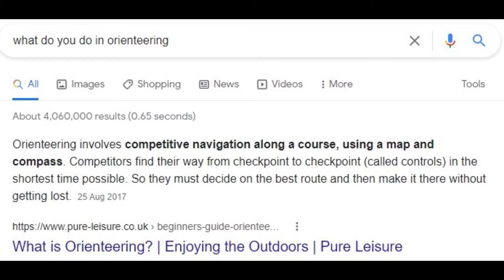DISORIENTEERING- TRAILER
Two friends on a school camp run into trouble as a seemingly normal orienteering activity turns into an unforgettable journey as they go to great lengths just to find all the flags and stamp their paper. This cant possibly go wrong...

Directors: William Poole